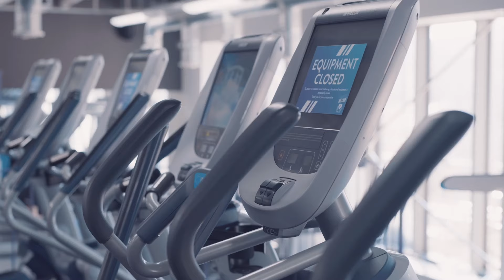MADAXWEYNE FARMAAJO OO GAARAY GAROOWE IYO XOG KU SAABSAN QORSHAHA ISAGA IYO DENI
MADAXWEYNE FARMAAJO OO LAGU SOO DHAWEEYAY MAGAALADA GAROWE.
 ~Mult-Skilled Journalist
~Video Editor
~Photographer+Videographer
~Storyteller
~Camera Operator

  WHAT I DO:
📰 News and Documentaries:
🎬 Entertainment:
🎙️ Interviews: